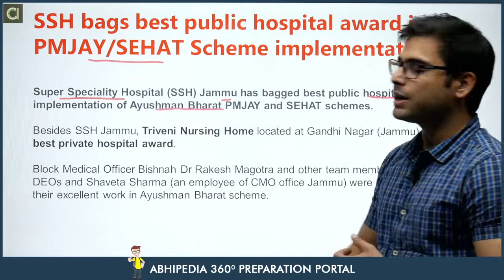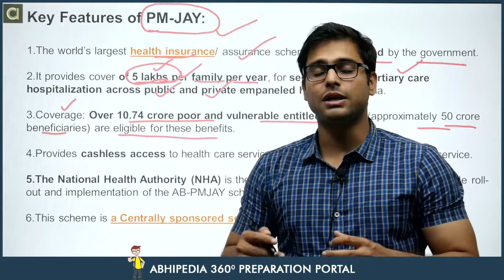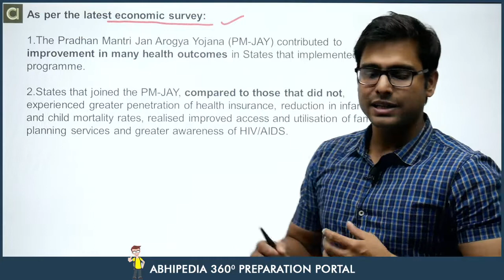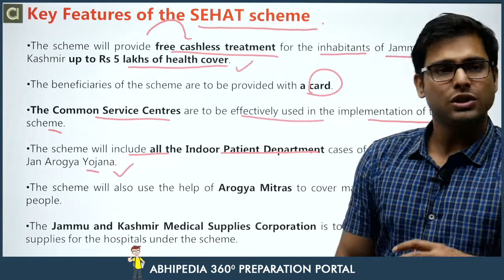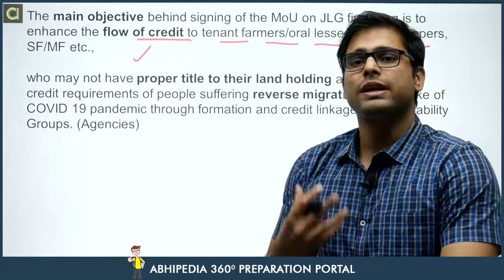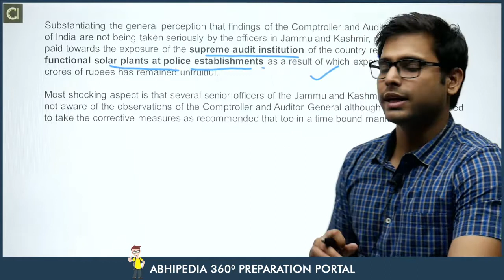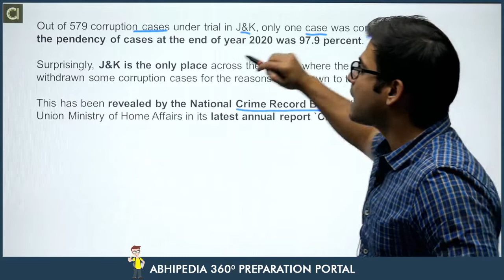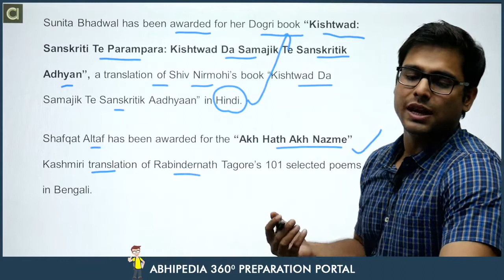Jammu and Kashmir Current Affairs I September 2021 I 3rd & 4th Week | By Atul Dhiman Sir